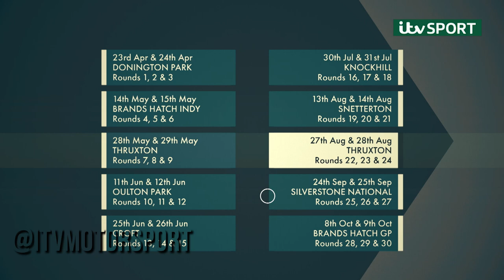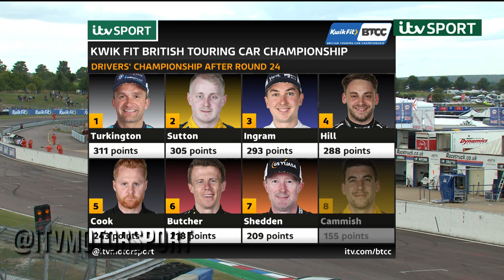Story of the Day | Thruxton 2 | BTCC 2022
Watch all of the action live over the course of the 2022 Kwik Fit British Touring Car Championship on ITV4, the ITV Hub